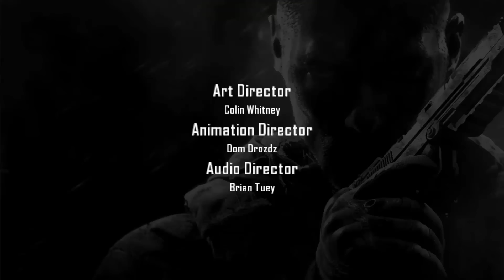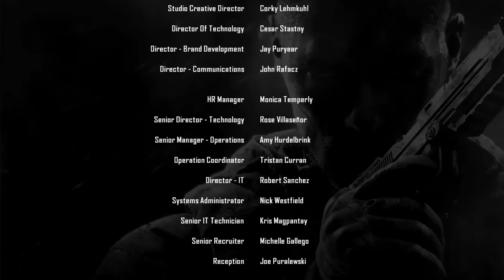Black Ops 2-Ending 2 (Save Mason,Karma is killed,Spare Menendez)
Това става,когато арестувате Менендез и Карма е мъртва :(.